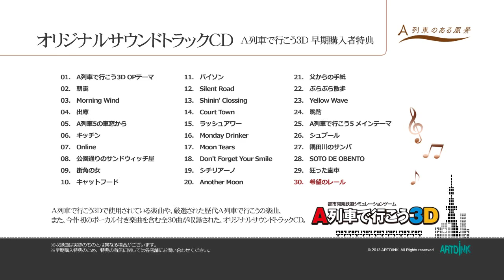「A列車で行こう3D」オリジナルサウンドトラックCD楽曲紹介映像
アートディンクが2013年12月12日に発売を予定しているニンテンドー3DS用ソフト「A列車で行こう3D」の早期購入者特典となる「オリジナルサウンドトラックCD」の楽曲紹介映像。